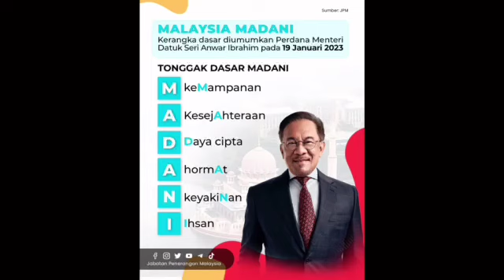SPRM SAHKAN KEBENARAN, HABISLAH RADZI JIDIN! Musnah Harapan Terakhir